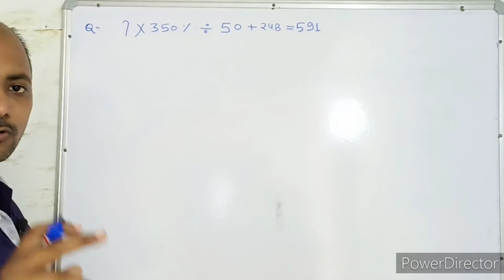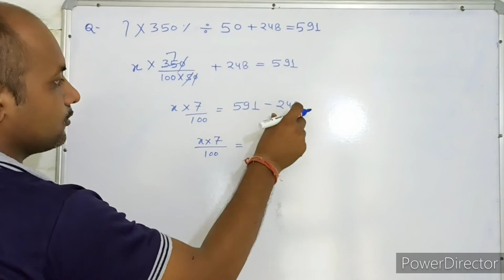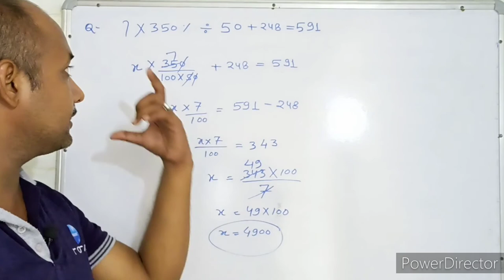सरलीकरण । simplification । maths । mathematics । maths With PKGURUJee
? का 350%÷50+248=591 में  ? का मान ज्ञात करें?

? of 350%÷50+248=591, Find the value of?

? ka 350%÷50+248=591 mein ? ka maan gyaat karen?